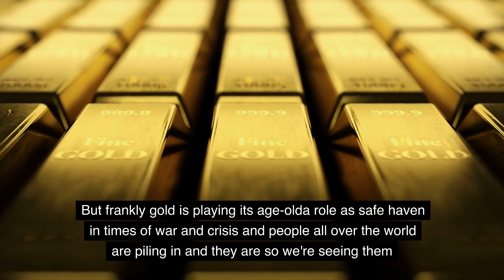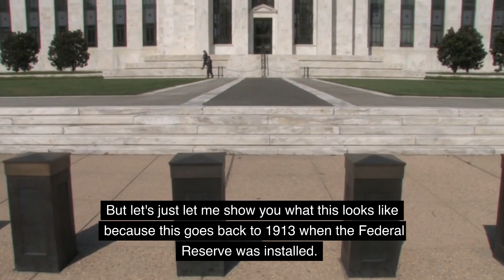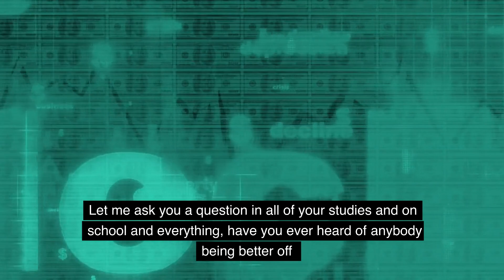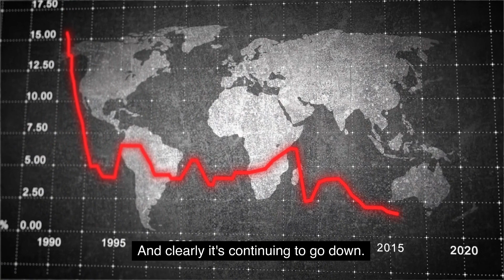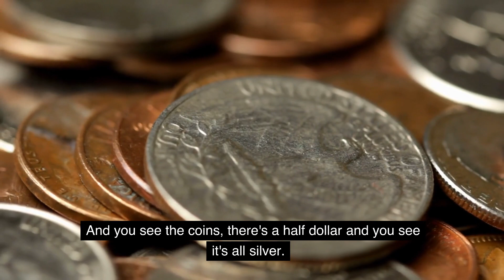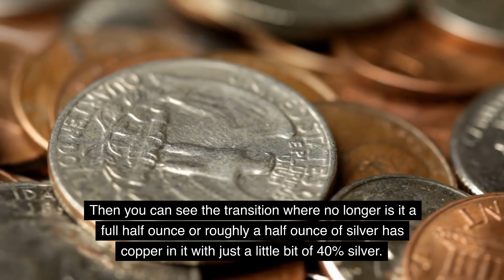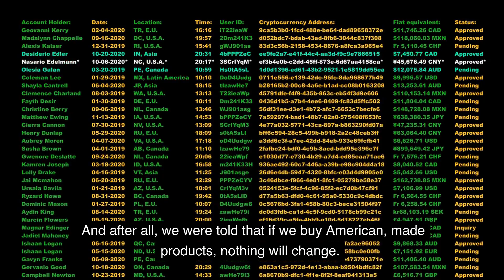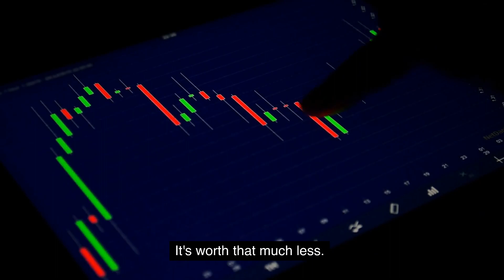Lynette Zang - Gold protects you from inflation, Only gold will save you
here's how gold will protects you from inflation
value of gold investing in today's economy
gold is the emergency asset

Lynette Zang - Silver and Gold will make you rich if you hold, Gold & Silver investment tips

Silver news - Something BIG is coming for Silver, Big Silver news be an aware silver investor